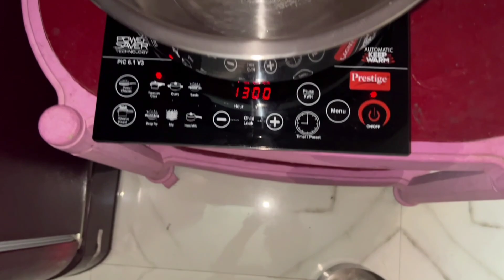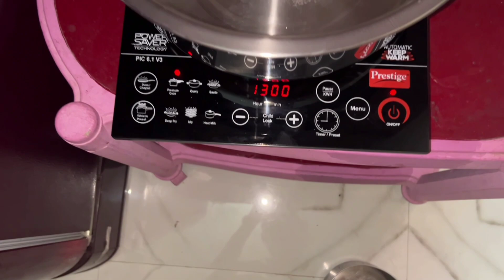Prestige का induction cooktop खरीदना चाहिए या नहीं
Prestige का induction cooktop खरीदना चाहिए या नहीं | Prestige का induction cooktop खरीदने से पहले इस Video को जरूर देखें नहीं तो हमेशा पछतावा होगा

प्रेस्टीज इंडक्शन कूकटॉप अच्छा होता या खराब

Prestige Atlas Neo Induction Cooktop video

Prestige PIC 6.1 V3 Induction Cooktop detail in hindi

prestige induction cooktop first time use tips and trick

Prestige Induction cooktop 500 Watt video

Prestige PIC 6.1 V3 PIC 2200 Watts Induction Cooktop Black

presige cooktop 2000 w full detail

बिजली से खाना पकाने वाला प्रेस्टीज कंपनी का चूल्हा अच्छा होता है या खराब

prestise company ka bijli se khana pakane wala chulha kharidna chahiye ya nahi

बिजली से खाना पकाने वाला चूल्हा के बारे में पूरी जानकारी

फुल डिटेल आफ प्रेस्टीज इंडक्शन कुकटॉप इन हिंदी

full details of prestige induction cooktop in Hindi

presige cooktop 500 watt full detail

presige cooktop 1000 watt full detail

presige cooktop 1200 watt full detail

presige cooktop 1600 watt full detail

presige cooktop 1800 watt full detail

Follow me on Max Takatak:-mrk3character_00_tm:-mrk3character_00_tm